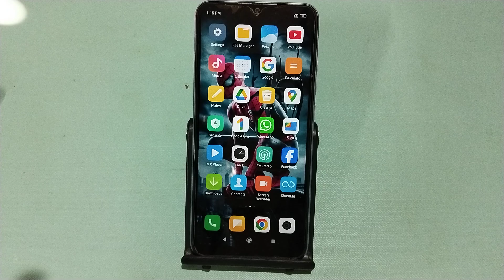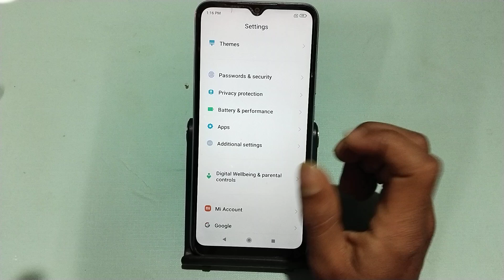Redmi A3x developer option kaise on kare, how to activate developer mode in Redmi, enable developer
Redmi A3x developer option kaise on kare, how to activate developer mode in Redmi, enable developer option in Redmi, developer settings